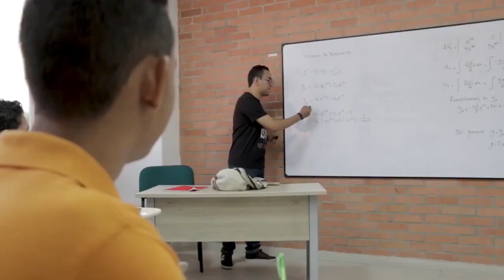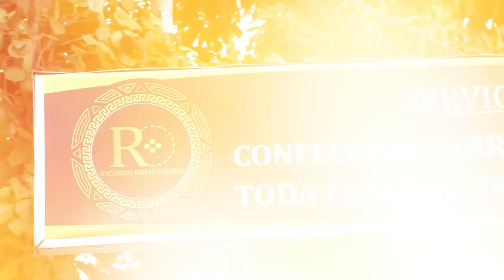UNIVERSIDAD POPULAR DEL CESAR LANZA EL PROGRAMA DE INGENIERÍA AGROPECUARIA EN LA SECCIONAL AGUACHICA